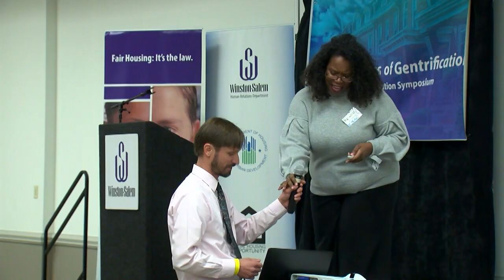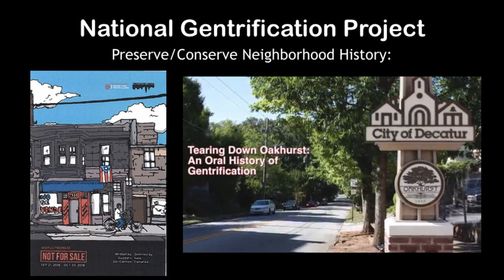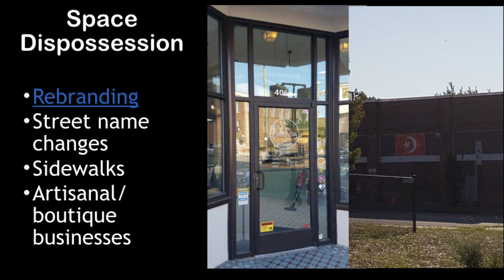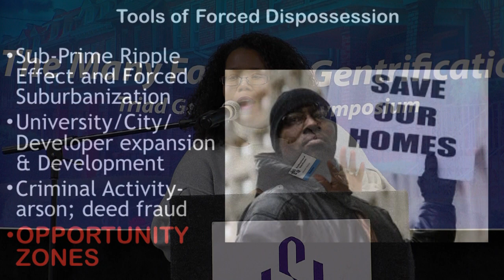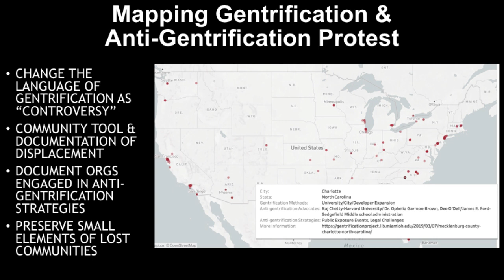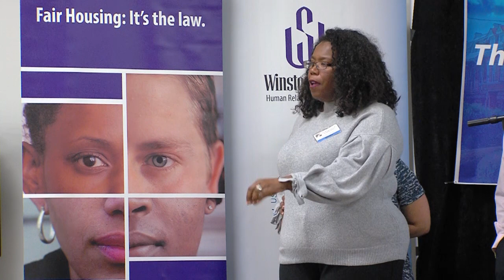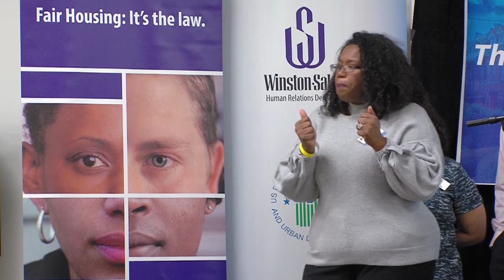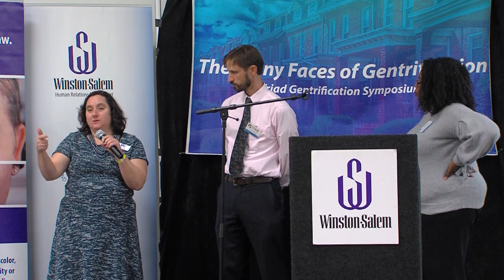Gentrification Symposium 2019 keynote speaker